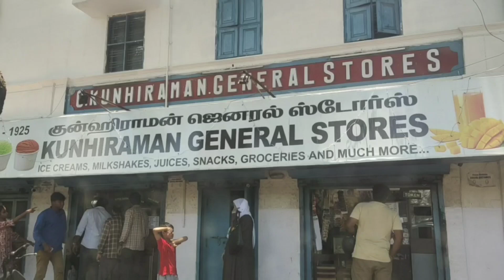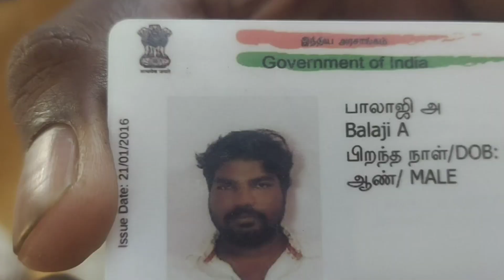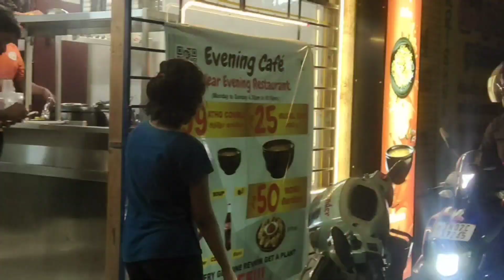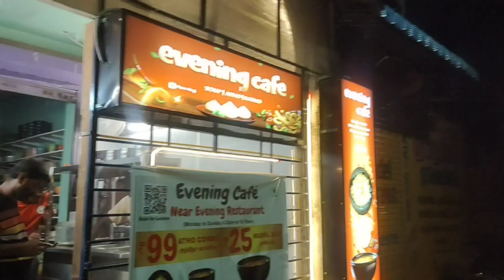School To College ll Amma Birthday ll Super Climate ll vlog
HELLO!!! Everyone This video about ll School To College ll Amma Birthday ll Super Climate ll Rearranging Prem cupboard ll MINO LIFESTYLE ll vlog

Hope u enjoy this video and keep supporting us ,

Wait for the upcoming videos and also comment ur feedback about this content .I hope you will like this video